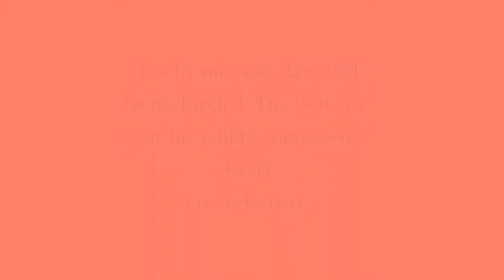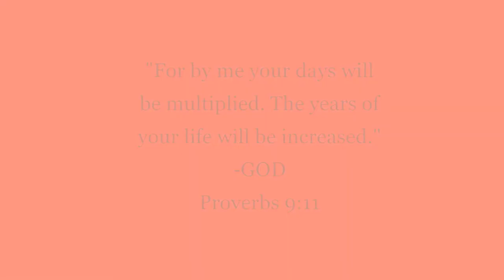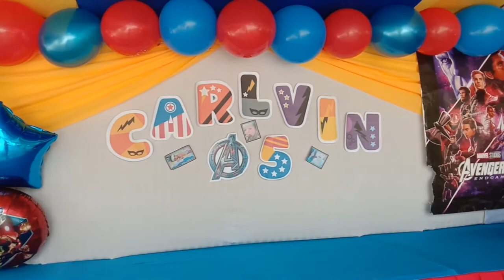Birthday Vlog | Carvin @ 5